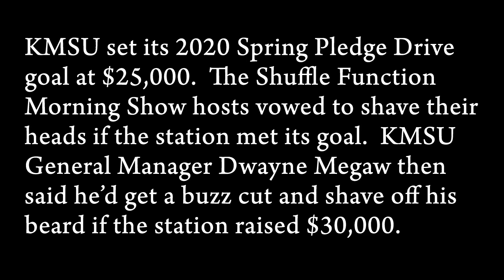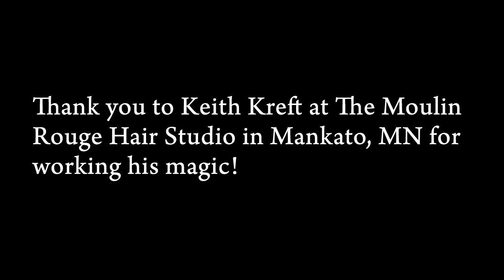The KMSU 2020 Spring Pledge Drive: Settling Scores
KMSU set its 2020 Spring Pledge Drive goal at $25,000.  Shyboy Tim and Shelley, the co-hosts of the Shuffle Function Morning Show, vowed to shave their heads if the station hit its goal.  General Manager Dwayne Megaw then upped the stakes and said he'd get a buzz cut and shave his beard off if we hit the $30,000. Needless to say, KMSU listeners once again lived up to the title of 'Radio Heroes', because the pledge drive was a huge success.

Thank you to everyone that took a moment to contribute to the Spring Pledge Drive! You're the best, and we're so grateful to have you in our corner.  Thanks also to Keith Kreft at The Moulin Rouge Hair Studio (1434 N Broad Street, Mankato, MN) for working his magic.